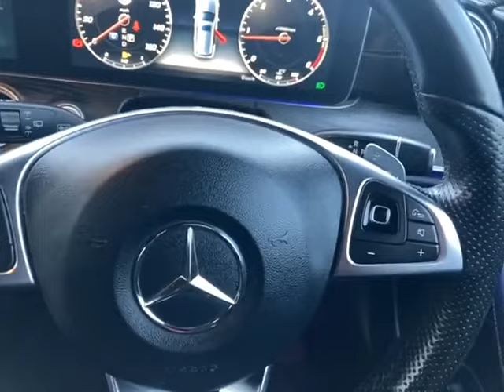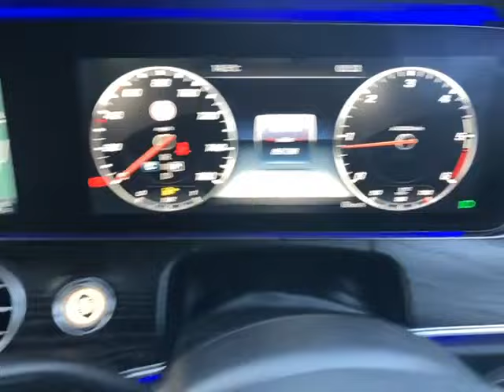Mercedes-Benz E Class 2.0 E220d AMG Line (Premium Plus) G-Tronic+ Euro 6 (s/s) 5dr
Riverside Sports & Prestige are pleased to offer our Mercedes-Benz E Class. This 2.0 E220d AMG Line (*TOP SPECIFICATION** Premium Plus) also comes with useful features such as; COMMAND navigation upgrade, Heated seats, High power Burmester surround sound system++. Our helpful and attentive team at Riverside are on hand 7 days a week to help you find the perfect car to suit your needs. Our dedicated team can assist you whether you’re in our showroom for a browse, by arranging test drives or by providing you with a personalised video for you to view any car without even leaving the house. All Riverside Approved Used vehicles undergo a comprehensive series of stringent tests and inspections, allowing you to buy with peace of mind. These checks include, a 140-point mechanical checklist, along with history and mileage checks. Minimum 3 month Riverside Motors Warranty with additional 12 or 24 months extended warranty available - All cars are professionally valeted prior to handover. We are proud to be part of The Riverside Motor Group which was established 40 years ago and since then has grown into one of Yorkshire's largest privately owned motor groups. Here at Riverside Sports & Prestige in Darton, we price check our cars daily against the rest of the UK market so you don’t need to. All our vehicles are HPI clear, fully inspected and prepared to the highest standard prior to handover. So not only do we prepare them to the highest standards, they’re always fantastic value too. To enquire further about this vehicle or arrange a test drive, simply call our showroom on *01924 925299* and ask for any member of our used car team ***Please request a personalised video of this car and our team will gladly provide this for you***